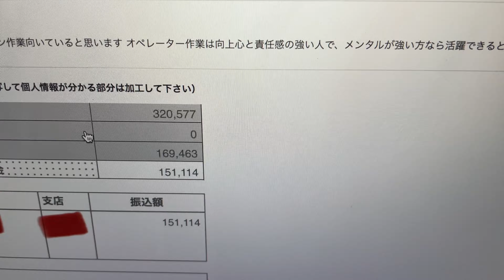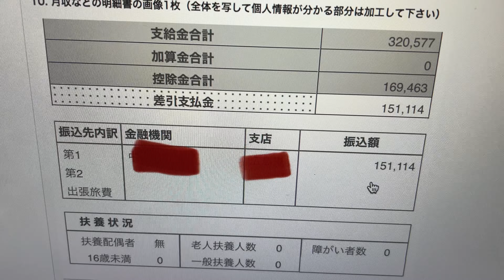【大手自動車メーカー】高卒から7年目の有望な給与明細！